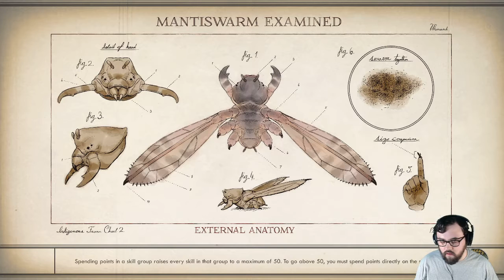Playing The Outer Worlds - Part 12 (Don't Bite The Sun, The Low Crusade & The City And The Stars)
Part 12 of my Blind Playthrough for The Outer Worlds!